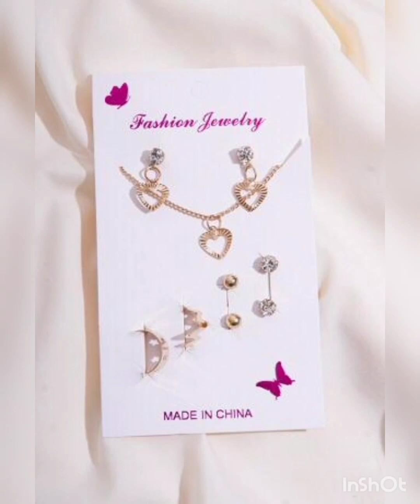Earrings & rings 💍 necklace etc whole sale price